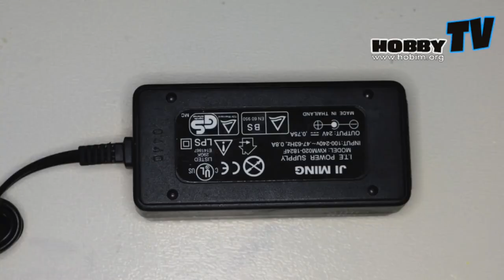Homemade Ultrasonic Fogger